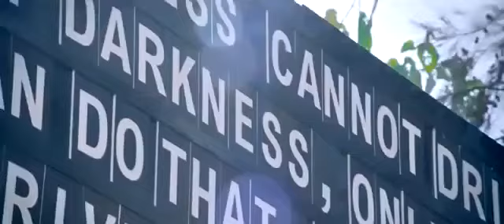Kisi Shaayar ki Ghazal | Banjaara | Full Video Song Lyrics 2014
Song Title: Banjaara
Movie: Ek Villain (2014)
Lyrics / Composer: Mithoon
Singer: Mohd. Irfan
Video Picturised on: Sidharth Malhotra, Shraddha Kapoor
Music Label: T-Series

Banjaara Lyrics

Jise zindagi dhoondh rahi hai
Kya ye woh makaam mera hai
Yahaan chain se bas ruk jaaun
Kyun dil ye mujhe kehta hai
Jazbaat naye se mile hain
Jaane kya asar ye huaa hai
Ik aas mili phir mujhko
Jo qubool kisi ne kiya hai

Haan..
Kisi shaayar ki ghazal
Jo de rooh ko sukoon ke pal
Koi mujhko yun mila hai
Jaise banjaare ko ghar
Main mausam ki sehar
Yaa sard mein dopahar
Jaise banjare ko ghar
Hmm...

Jaise koi kinaara
Deta ho sahaara
Mujhe wo mila kisi mod par
Koi raat ka taara
Karta ho ujaala
Waise hi roshan kare woh shehar

Dard mere woh bhula hi gayaa
Kuch aisa asar huaa
Jeena mujhe woh phir se woh sikha raha
Hmm.. Jaise baarish kar de tar
Yaa marham dard par

Muskaata yeh chehra
Deta hai jo pehraa
Jaane chhupata kya dil ka samandar
Auron ko toh hardam saaya deta hai
Woh dhoop mein hai khada khud magar
Chot lagi hai usey phir kyun
Mehsoos mujhe ho raha hai
Dil tu bata de kya hai iraada tera

Main parinda besabar
Tha uda jo darbadar